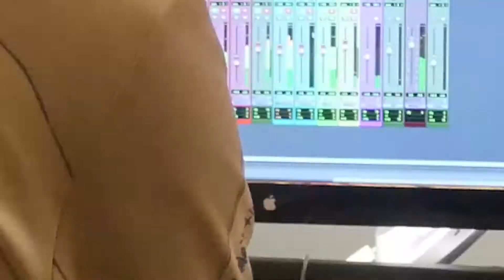Bogart's Cat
Wedding and Party Band